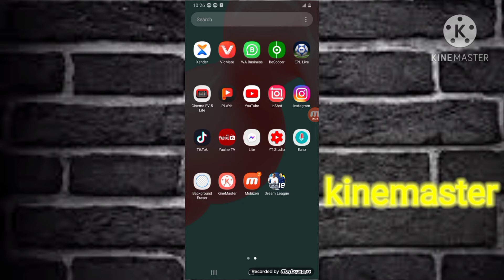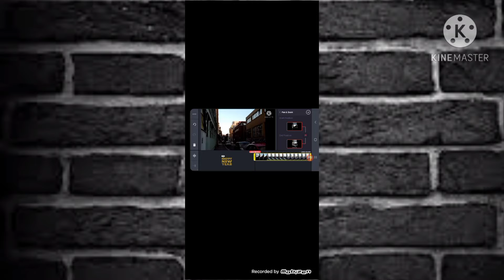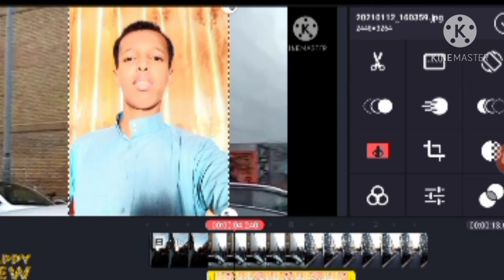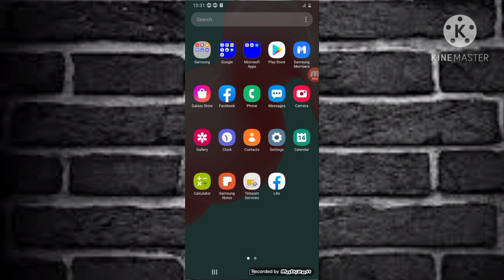KINEMASTER CAHARKI LABAAD WAXBADAN KA OGOW ||2021